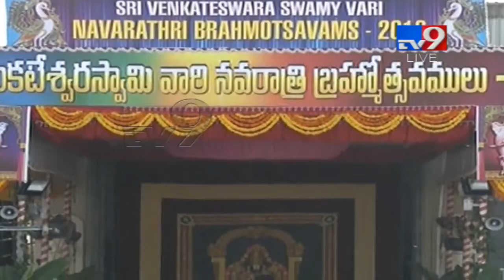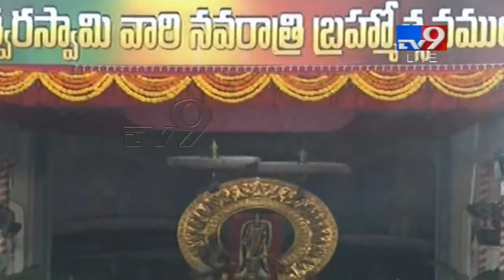Lord Venkateswara Swamy in tirumala